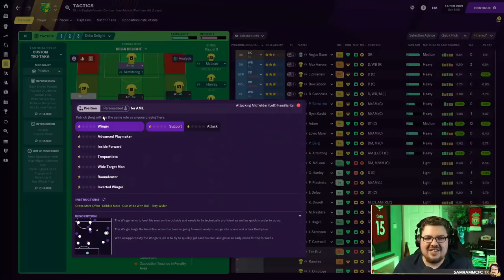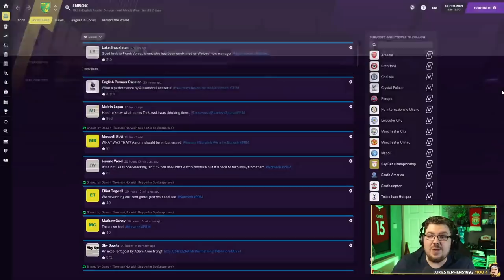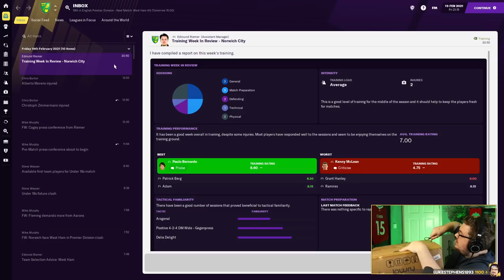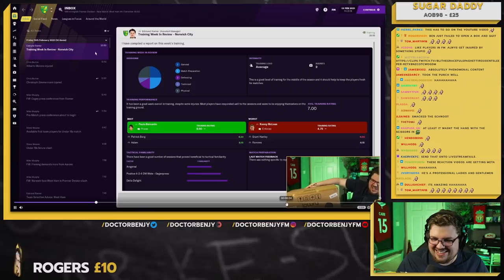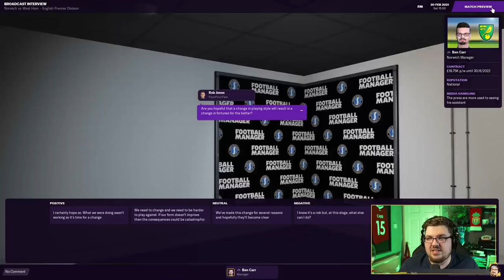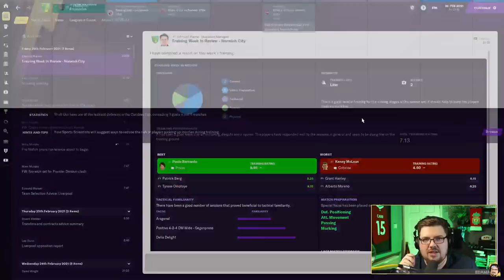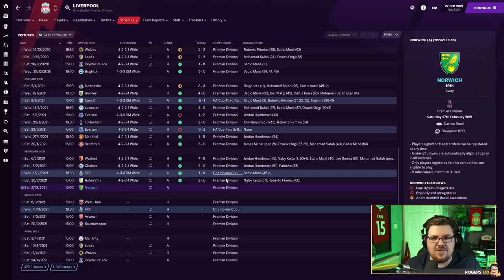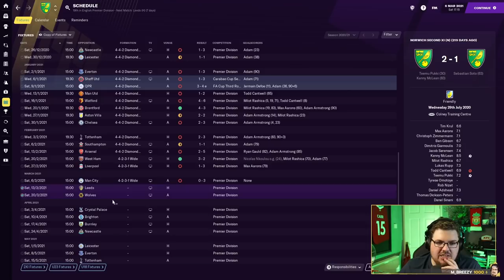The Norwich Project #14 - SLEEPING ON THE JOB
I can do this Football Manager thing in my sleep!